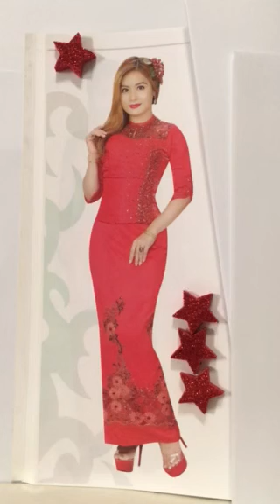Covered Khin Mg Toe's song... " Khun Arr Phayt Mi Nge " (Burmese song)